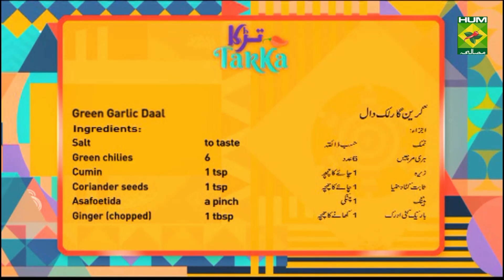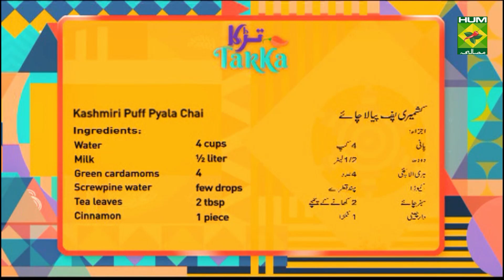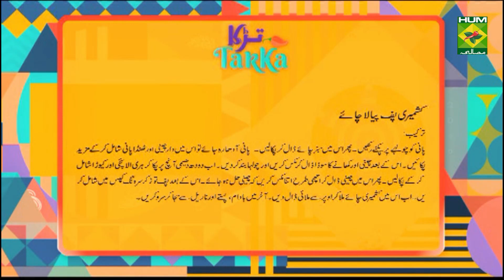Kashmiri Puff Pyala Chai Recipe | Tarka | Rida Aftab | Desi Food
Don’t be surprised! This scrumptious ‘puff with pyala chai’ recipe only requires few ingredients.. and these puffs make yummy party appetizers!

Watch this Masala TV video to learn how to make Kashmiri Puff Pyala Chai ,  Green Garlic Daal and  Gurh Ki Roti Recipes. This show of Tarka with Chef Rida Aftab aired on 5 February 2021.

Kashmiri Puff Pyala Chai:

Ingredients:
Screwpine water  few drops
Tea leaves   2 tbsp
Cinnamon   1 piece
Chilled water  1 cup
Cream   as required
Almonds, pistachios as required
Coconut   as required
Puff    250 gm
Soda bicarb   a pinch

Method:
Cook water. Then add tea leaves and cook well. Now add cinnamon and chilled water. Cook well. Then add sugar and soda bicarb. Mix well and turn off the heat. Now cook milk on a low heat. Add green cardamoms and screwpine water. Cook well. Then add sugar and cook well until the sugar dissolves. Now chop puff and add to the serving cups. Then add kashmiri chai, add malai on top. Lastly garnish with almonds, pistachios and coconut. Serve.

Green Garlic Daal:

Ingredients:
Split green gram (boiled)  ½ kg
Green garlic    250 gm
Tomatoes    4
Coriander seeds (grinded) 1 tsp

Method:
Heat oil and fry cumin well. Then add green chilies, salt, red chili powder, turmeric powder, tomatoes, coriander seeds, green garlic, chopped ginger and Asafoetida. Cook well. Now add boiled split green gram, lemon juice, chicken cube and fresh coriander. Cook well for about 5 minutes. Lastly sprinkle all spice powder and serve hot.

Gurh Ki Roti:

Ingredients:
Wheat flour (kneaded)  ½ kg
Green cardamom (ground) ½ tsp
Coconut (grinded)   4 tbsp
Almonds    2 tbsp
Clarified butter   as required (for frying)

Method:
First chop jaggery. Then add fennel seeds, ground  green cardamom, grinded coconut and almonds. Mix well. Now make balls out of wheat flour and spread it evenly. Then place jaggery mixture on the side of roti and give a shape of moon. Fold it properly. Lastly heat clarified butter and fry the rotis well. Serve.